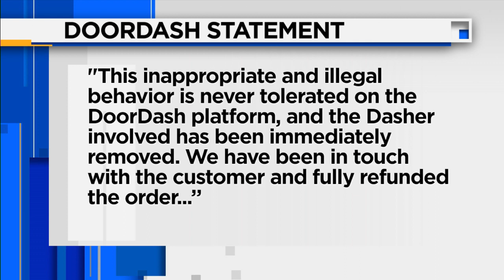Video shows Door Dash delivery driver ripping off customer